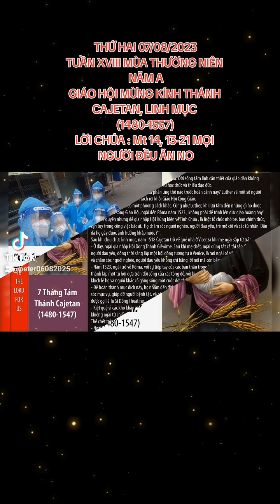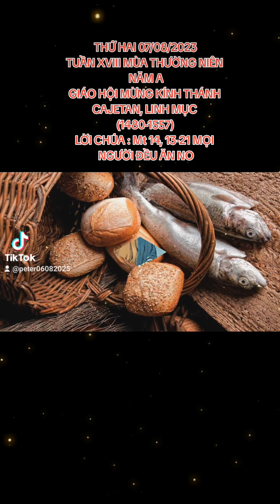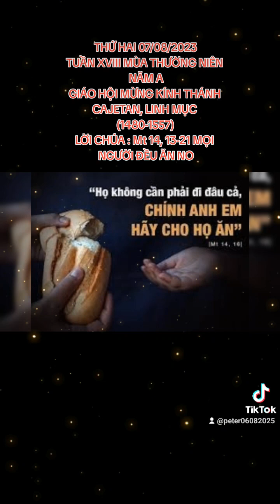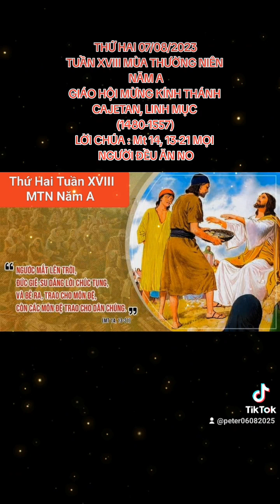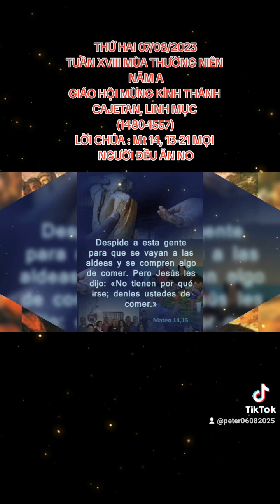THỨ HAI 07/08/2023. GIÁO HỘI MỪNG KÍNH THÁNH CAJETAN, LINH MỤC (1480-1557). TUẦN XVIII MÙA TN NĂM A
TUẦN XVIII MÙA THƯỜNG NIÊN NĂM A

GIÁO HỘI MỪNG KÍNH THÁNH CAJETAN, LINH MỤC (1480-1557)

      Cũng như chúng ta, thánh Cajetan có đời sống bình thường. Đầu tiên ngài là luật sư, rồi là linh mục lo việc của giáo triều Rôma (Roman Curia). Cuộc đời ngài có bước ngoặt quan trọng khi ngài gia nhập Hội Hùng biện về Tình Chúa (Oratory of Divine Love) ở Rôma, một nhóm tận hiến sống đạo đức và bác ái, không lâu sau khi ngài thụ phong linh mục lúc 36. Lúc 42 tuổi, ngài mở bệnh viện để chăm sóc các bệnh nhân nay y tại Venice. Tại Vicenza, ngài gia nhập cộng đoàn gồm những người đàn ông thuộc tầng lớp thấp kém và được mọi người chú ý, họ nghĩ hành động của ngài phản ánh gia đình ngài. Ngài tìm kiếm những người bệnh và những người nghèo trong thành phố và phục vụ họ.

      Nhu cầu lớn nhất lúc đó là cải cách Giáo hội gồm các thành viên BỆNH HOẠN VỀ TƯ TƯỞNG. Ngài và ba người bạn quyết định rằng tốt nhất để cải cách là phục hồi tinh thần và lòng nhiệt thành của các giáo sĩ. Một trong bốn người sau đó là ĐGH Phaolô IV). Họ cùng nhau lập Dòng Theatines. Họ chuyển tới Venice sau khi nhà ở Rôma bị quân đội của vua Charles V tàn phá NĂM 1527. Các tu sĩ Dòng Theatines nổi bật trong các phong trào cải cách Giáo hội Công giáo trước khi có cải cách của Tin Lành. Ngài thành lập quỹ Monte de Pieta (Núi Sùng Kính) ở Naples một trong nhiều tổ chức từ thiện cho vay tiền không lãi đối với những vật cầm cố. Mục đích của quỹ này là giúp người nghèo và bảo vệ họ khỏi những người cho vay nặng lãi (usurers). Cuối cùng, tổ chức nhỏ bé của thánh Cajetan trở thành Ngân hàng Naples (Bank of Naples), với nhiều thay đổi về chính sách.

                 MỌI NGƯỜI ĐỀU ĂN NO

      Mỗi khi đọc chuyện các thánh tử đạo Việt Nam, chúng ta thấy có những cuộc truy lùng của vua chúa quan quyền rất gắt gao thời bấy giờ. Khi hay tin, các ngài thường lẩn trốn để tránh cơn nguy biến ập đến cho mình và đoàn chiên. Sự tránh né đó không phải do nhát đảm, cũng không phải sợ chết, nhưng đây là cách khôn ngoan vì ích lợi của con chiên. Hôm nay, đoạn Lời Chúa khởi đầu bằng việc thông báo cho biết rằng: sau khi Chúa Giêsu nghe tin Gioan bị bắt, Ngài đã lẩn trốn vào nơi hoang vắng để tránh sự ra tay tàn ác của vị vua này. Bởi lẽ Ngài thừa hiểu số phận của Gioan thì cũng là số phận của chính Ngài. Nhưng giờ của Chúa Giêsu chưa đến, nên Ngài đã tiến vào hoang mạc…, tìm nơi thanh vắng, một mặt để thoát nạn, mặt khác để thầy trò tâm tình sau những ngày vất vả ngược xuôi vì sứ vụ.

      Tuy nhiên, vì đám đông rất cảm phục những lời khôn ngoan, nên đã tìm đến để nghe Ngài giảng dạy. Họ nghe đến say mê, nghe đến nỗi quên ăn, nên khi chiều đến, ai nấy đều đói. Vì thế, Chúa Giêsu đã chạnh lòng thương, nên không những nuôi dưỡng họ bằng Lời Hằng Sống, mà còn nuôi họ về mặt phần xác khi làm phép lạ hóa bánh ra nhiều và yêu thương chữa lành bệnh tật cho họ. Tuy nhiên, để phép lạ được thành hiện thực, Chúa Giêsu cần sự cộng tác của người môn đệ, vì thế, Ngài đã truyền lệnh cho các ông: HÃY MANG LẠI ĐÂY CHO THẦY và HÃY CHO HỌ ĂN.

      Sứ điệp Lời Chúa hôm nay mời gọi chúng ta: TRƯỚC HẾT, khi giờ chưa đến, thì cần khôn ngoan để tránh sự nguy hiểm do kẻ thù gây nên. THỨ HAI, hãy tin tưởng vào quyền năng tuyệt đối nơi Chúa Giêsu. Bởi vì khi lòng thương xót của Ngài được đụng chạm đến chúng ta, thì mọi chuyện được dư thừa như chỉ có 5 chiếc bánh và hai con cá. Nhưng khi đã được Chúa Giêsu can thiệp nuôi cả 5 ngàn người đàn ông, không kể đàn bà và trẻ em mà sau đó còn thu lại được 12 thúng đầy. THỨ BA, hãy biết thương đến những người nghèo, nghèo về thể xác, nghèo về tinh thần. Luôn tìm cách chữa trị những vết thương thể xác và tâm linh cho anh chị em chúng ta. Chúa không chấp nhận việc chúng ta thương hình thức, tức là chỉ có nói, mà Ngài muốn chúng ta thương thật, tức là hành động kịp thời.

      Lạy Chúa Giêsu, phép lạ hóa bánh ra nhiều đã thể hiện tình thương của Chúa dành cho nhân loại vô bờ. Xin Chúa ban cho mỗi người chúng con biết rung động trước nỗi khốn cùng của anh chị em đồng loại, để chung tay cộng góp nhằm làm cho cuộc sống của họ bớt khổ hơn. Nhưng trước hết, xin Chúa ban cho chúng con sự khôn ngoan để biết điều nên làm và điều không nên hoặc chưa nên.

.AMEN.